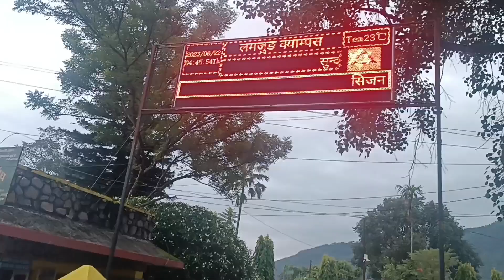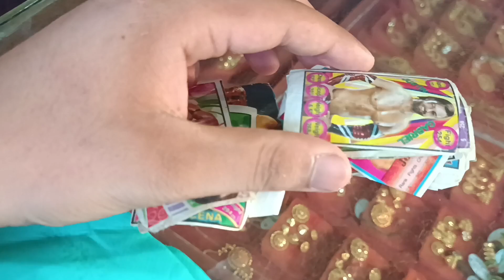NEW VIRAL GAINE DAI IN SPOTTED IN SUNDABAZAR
Hello Guys

In this video, I'll show you BESISAHAR JANE BATO KO PAHIRO LAST DANGER lamjung. Enjoy! {} BE MY FRIEND
Add me on Twitter: {SHANKAR BASAULA} 📕Add me on Facebook BASAULA
👻Add me on Snapchat: SHANKAR🧑‍💼Add me on LinkedIn: {LinkedIn URL} ABOUT MY CHANNEL: Hi! I'm {SHANKAR }. On my channel, you will find {DAILY\MOTO VLOG}. I love sharing [your channel sub-topics. for example - food recipes / money tips / DIY tricks etc.] with you guys as I experience them myself.